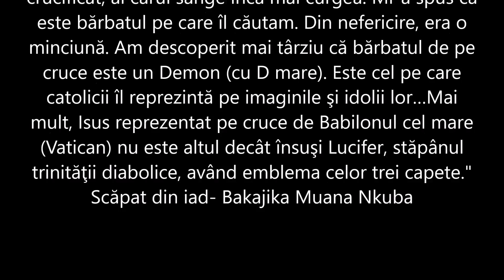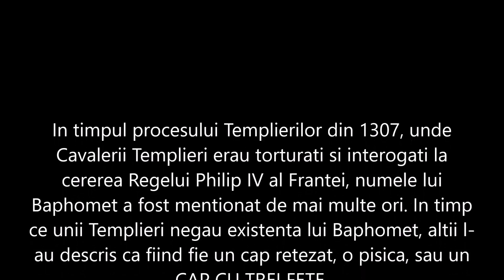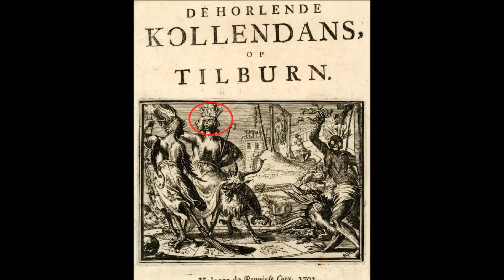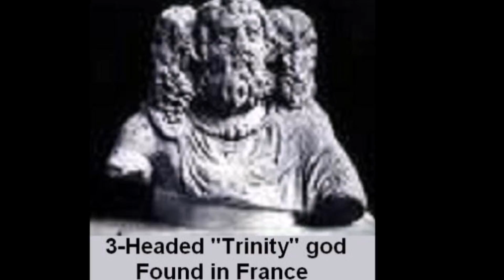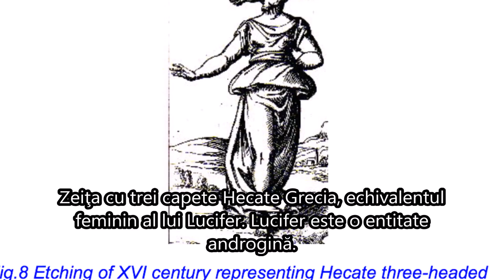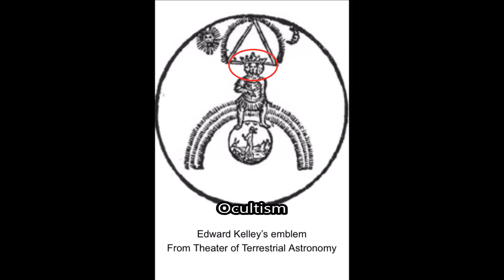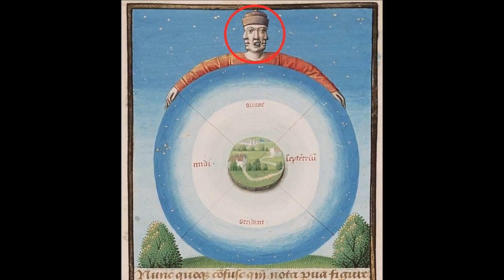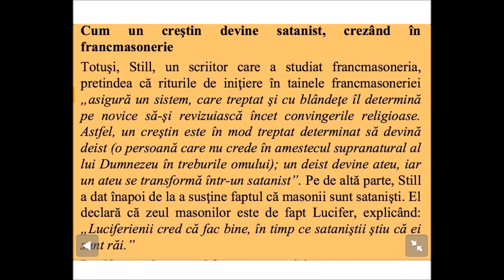Demascarea societăţilor secrete Semne şi simboluri Part 13 Antichristul tricefalic